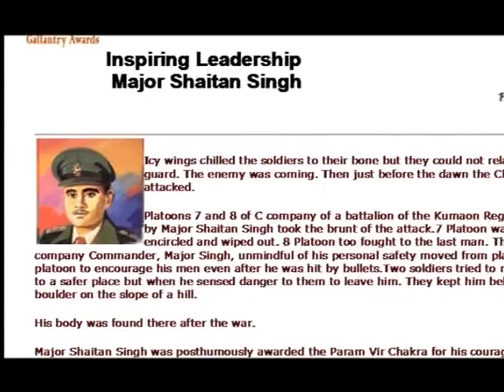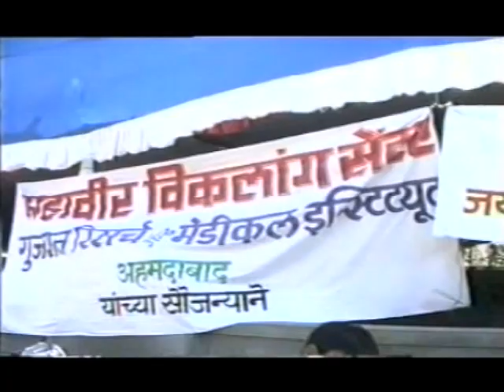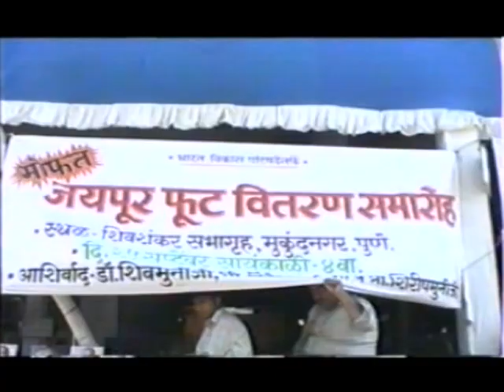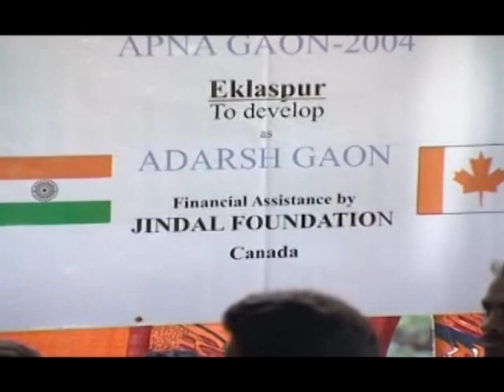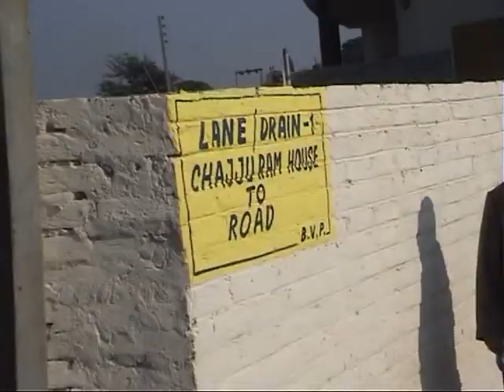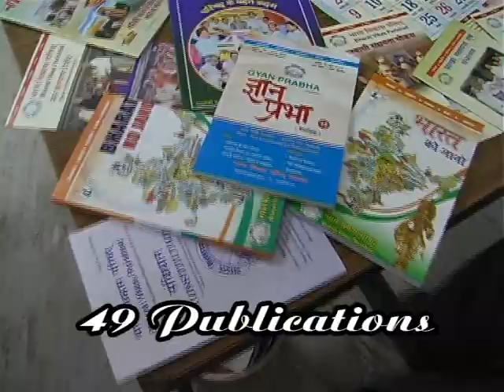Bharat Vikas Parishad - An Introduction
Established in 1963, Bharat Vikas Parishad is a service-cum-sanskar oriented, non-political, socio-cultural voluntary organisation. It is dedicated to the development and growth of our country in all fields of human endeavour - cultural, social, academic, moral, national and spiritual - culminating in  "Swasth- Samarth-Sanskarit Bharat"  i.e. physically, economically and morally strong India.

On the birth centenary of  Swami Vivekanand   i.e. on 12th January, 1963, the Citizens Council set up by leading industrialists and social reformers like late Lala Hans Raj and  Dr. Suraj Prakash, initially to mobilise citizens efforts to fight the Chinese attack, was renamed as Bharat Vikas Parishad. Parishad is thus motivated and guided by the ideals and teachings of Swami Vivekananda.
Bharat Vikas Parishad was registered as a Society under the Societies Registration Act 1860 on the 10th July, 1963.  Parishad's vision is development and growth of Bharat, in all fields of human endeavour - cultural, social, academic, moral, national and spiritual - culminating in  "Swasth- Samarth-Sanskarit Bharat"  i.e. physically, economically and morally strong India.

Note: This video was earlier published from an individual account (1,723 views).